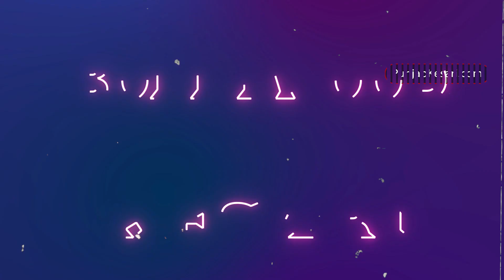'दुखी लोग दूसरों को दुखी करते हैं...' Gulki Joshi ने क्या फिर साधा Shilpa Shinde पर निशाना?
The TV show 'Maddam Sir' made a lot of headlines some time ago. After the entry of Shilpa Shinde in this show, there was a lot of ruckus. Shilpa also took a dig at the star cast of the show. During this, he and Gulki Joshi's cat fight was also seen. There was a lot of debate on social media between Shilpa Shinde and Gulki Joshi. Now once again Gulki Joshi has taunted Shilpa Shinde.